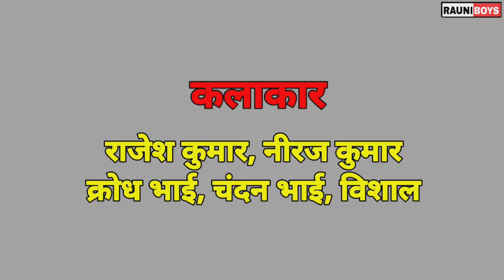मटर की चोरी || Matar Ki Chori Bundeli Comedy || Rauni Boys Comedy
Actor-👇🏾
rajesh kumar-neeraj-vishal-chandan-krodh

Writer-👇🏾
rajesh kumar

camera-👇🏾
Rauni boys

Editor-👇🏾
rajesh kumar

मटर की चोरी
मटर की चोरी बुंदेली
मटर की चोरी बुंदेली कॉमेडी
मटर की चोरी बुंदेली फिल्म
मटर की चोरी बुंदेली शॉर्ट फिल्म
मटर की चोरी बुंदेलखंडी कॉमेडी
नयी मटर की चोरी बुंदेलखंडी कॉमेडी वीडियो
2023 कि मटर की चोरी
मटर कि भडयाई बुंदेली फिल्म
मटर की बुंदेली कॉमेडी विडियो

2023 ki matar ki comedy
Aasun ki matar ki chori
matar ki katai bundeli comedy

new comedy
2023 ki nayi comedy
2023 ki comedy video
2023 ki bundeli comedy
2023 ki bundeli film
2023 ki bundeli movie
2023 ki bundeli short film
2023 ki short film
2023 ki Bundelkhandi comedy
2023 ki Bundelkhandi film
2023 ki Bundelkhandi movie
2023 ki nyi comedy seen
2023 ki bundeli comedy seen video

bundeli
bundeli comedy
bundeli comedy video
bundeli short comedy
bundeli full comedy
bundeli comedy king
bundeli short comedy video
Bundelkhand comedy
Bundelkhand ki comedy
Bundelkhandi film
bundeli film
new bundeli film
Bundelkhand ki nayi comedy video
Bundelkhand comedy
bundeli short film
bundeli short movie
Bundelkhandi short film
Bundelkhandi short movie

बुंदेली फिल्म
बुंदेली कॉमेडी
बुंदेलखंडी नई फिल्म
बुंदेली शॉर्ट वीडियो
बुंदेली फिल्म
बुंदेली शॉर्ट फिल्म
बुंदेलखंडि फिल्म

rampal ki comedy
neeraj ki comedy
pappu ki comedy
rajesh ki comedy
paltu ki comedy
dileep ki comedy
khachore ki comedy
tulla ki comedy
baap beta ki comedy
baap beta ki ladai
baap beta ki nokjhok

rauni boys
rauni team
rauni ki comedy
dehat ki comedy
ganv ki comedy
gaon ki comedy
mauranipur ki comedy
jhansi ki comedy
agara ki comedy
bharat ki comedy
madarwas boys ki comedy
chhatarpur ki comedy
churara ki ccomedy